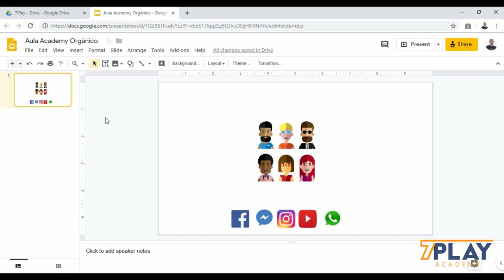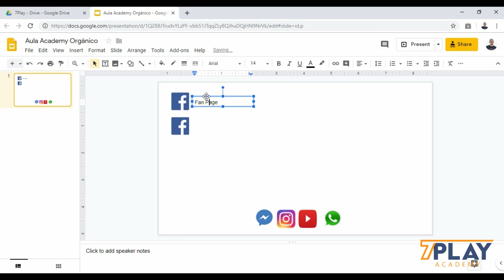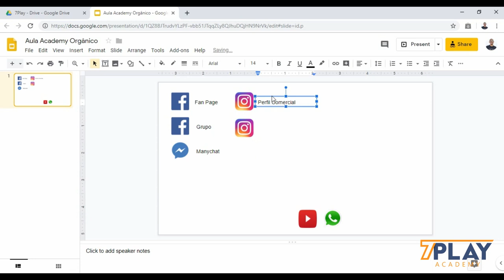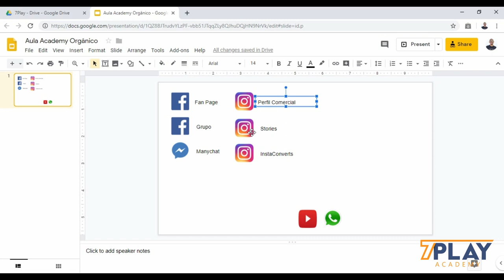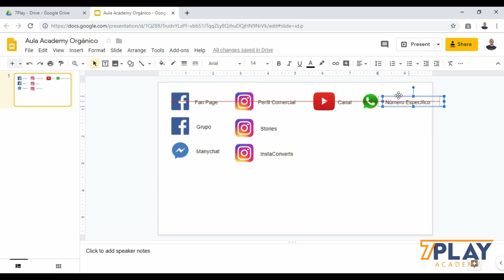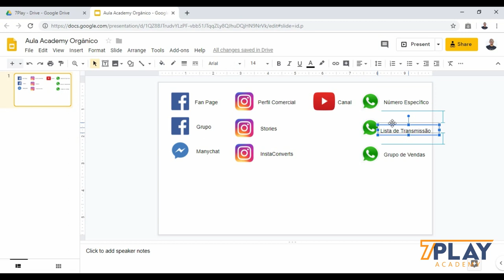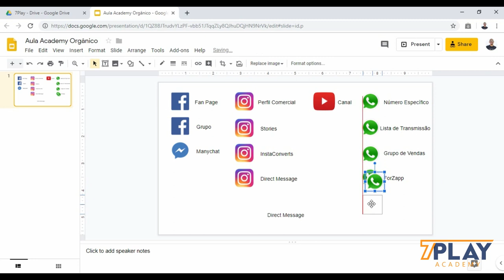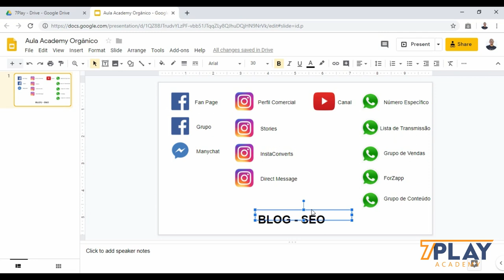Estratégia Integração de Canais